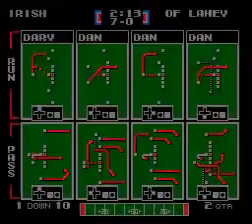TFO 2021 PRESEASON W7 LKNY vs SHIT